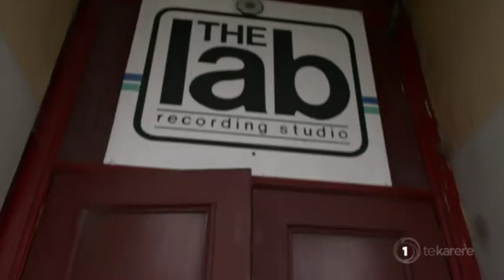TEEKS nominated for three awards at VNZMA’s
The biggest night in New Zealand's music industry, the Vodafone New Zealand Music Awards, is about to kick off shortly in downtown Auckland. There are quite a number of Māori musicians who have been nominated: Alien Weaponry, Sons of Zion and Kings. Te Karehana Gardiner-Toi or TEEKS of Ngāpuhi and Tauranga Moana are up for three awards.